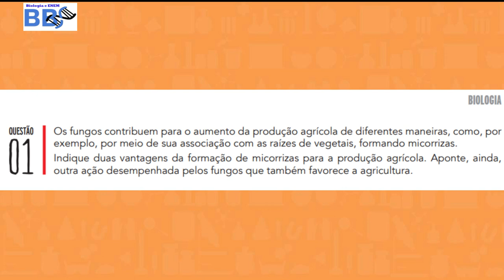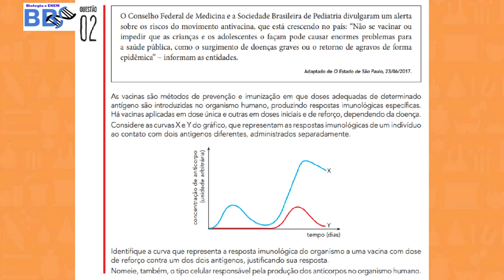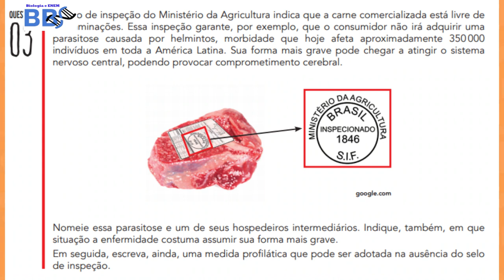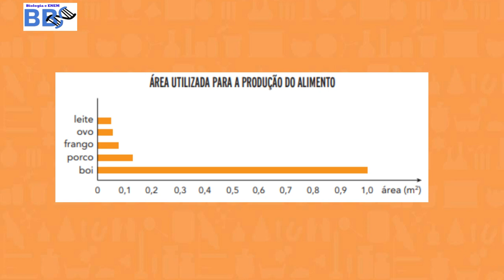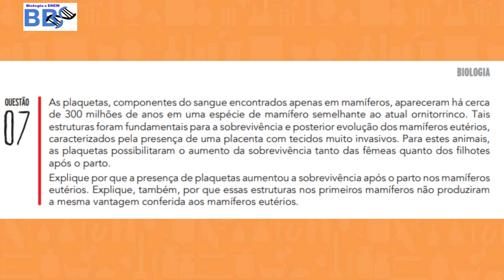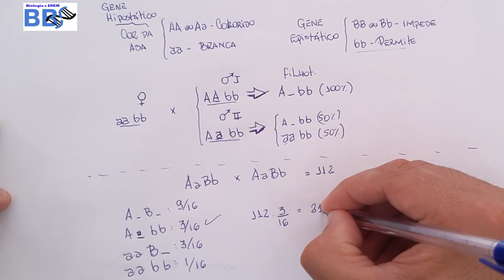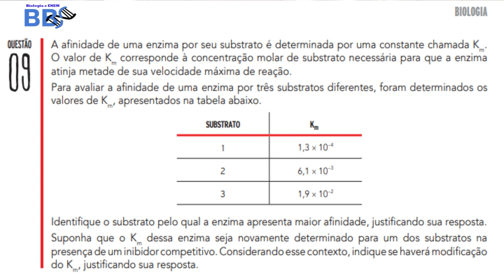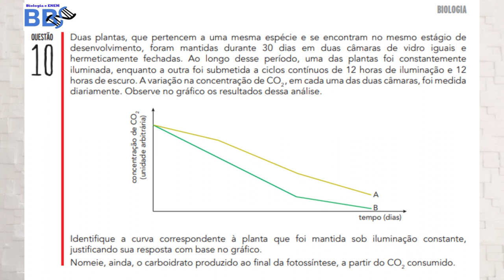Comentários prova 2º fase UERJ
Resolução das questões da 2º fase UERJ 2020